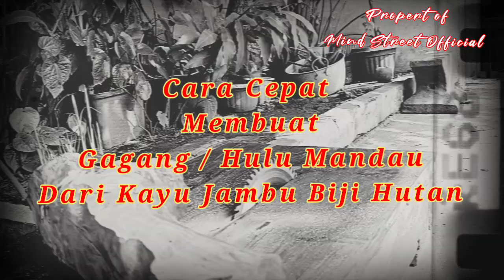Cara Cepat Membuat Gagang/ Hulu Mandau dari Kayu Jambu Biji Hutan